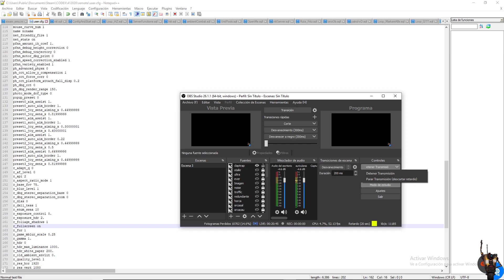of course trolouse of course plantas rodadoras de aquí y photomode 346512987 I METROEXODUS I Trolo